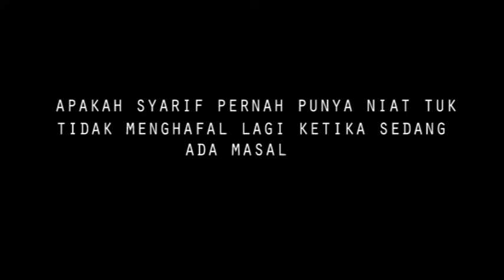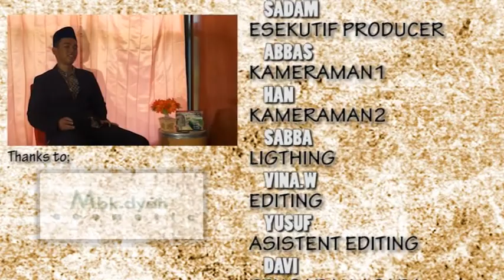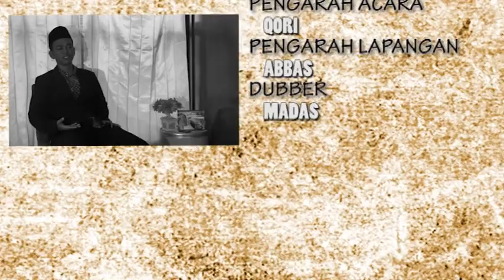[SEKITAR KITA] Episode. Mahasiswa Penghafal Al-Qur'an - 2014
Office : Laboratorium Dakwah lt. 2, Kampus 3, UIN  Walisongo Semarang